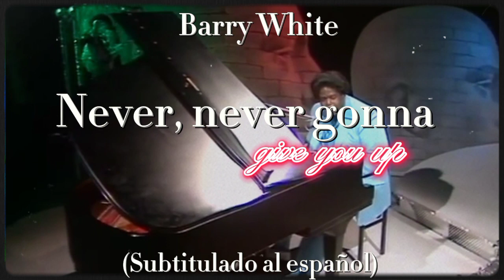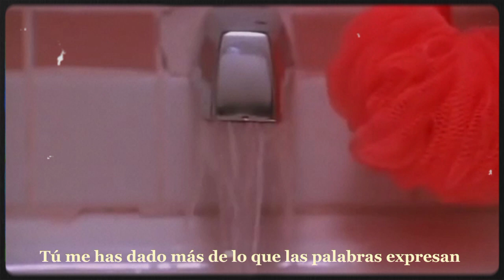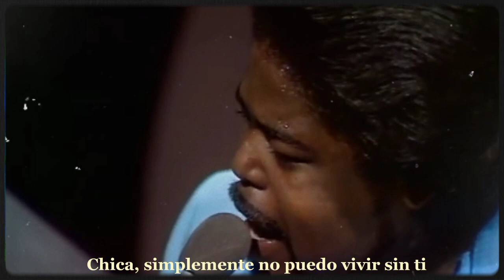Never, Never Gonna Give You Up - Barry White (Subtitulado al español)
¡Espero les haya gustado mucho el vídeo!

Este video es una recreación del capítulo veinticinco de mi novela: Huellas en la Arena

Rafael (Alain Delon) después de un largo día de trabajo, al llegar a casa decide descansar. Cuando está a nada de quedarse dormido, se encuentra con una sorpresa en la cocina con un fuerte ruido: Sofía (Alicia Silverstone), su novia, lo está esperando para que "nunca renuncie a ella". Sin embargo, aquel momento lleno de deseo, no es más que un sueño erótico producido por lo que observó a escondidas mientras veía a Sofía trabajar: sus piernas.